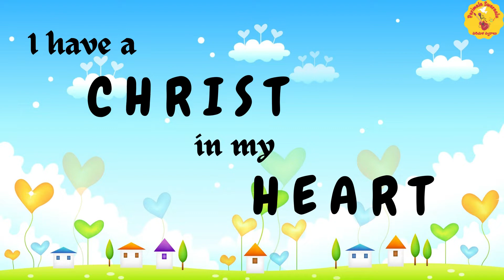I am a C | Sunday School Song | Kids Song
Lyrics:-
I am a C
I am a CH
I am a CHRISTIAN
I have a CHRIST in my HEART
and I will LIVE ETERNALLY